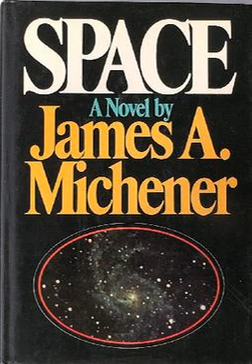Space (novel) | Wikipedia audio article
00:00:52 1 Plot summary
00:05:40 2 History, geography and current science
00:06:10 3 Television adaptation

- Socrates

SUMMARY
Space is a novel by James A. Michener published in 1982. It is a fictionalized history of the United States space program, with a particular emphasis on manned spaceflight.
Michener writes in a semi-documentary style. The topics explored in the novel include naval warfare in the Pacific Ocean, air combat in the Korean War (something Michener had already explored in The Bridges at Toko-Ri), test pilot life at 'Pax River',  astronaut selection and training, the role of the media in promoting the space program as a national achievement, and the development of the Gemini and Apollo spacecraft, the rise of the military-industrial complex and the evolution of NACA into NASA.